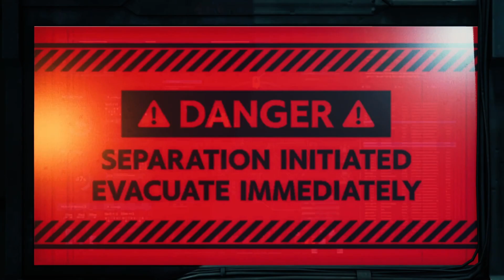FF7REMAKE INTERGRADE | Reno & Rude - Chapter 12 (HARD)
Surprisingly HARD fight. Reno has some really annoying moves.